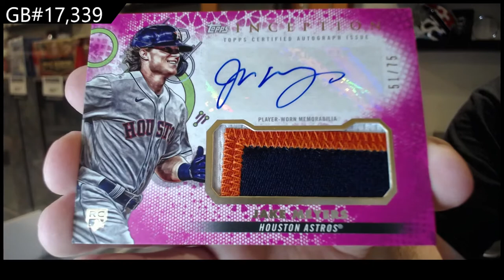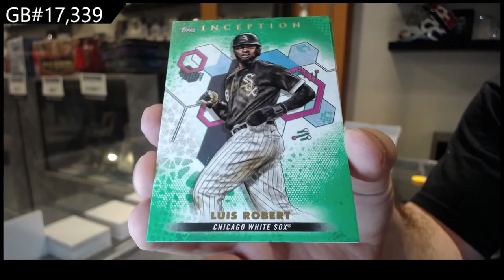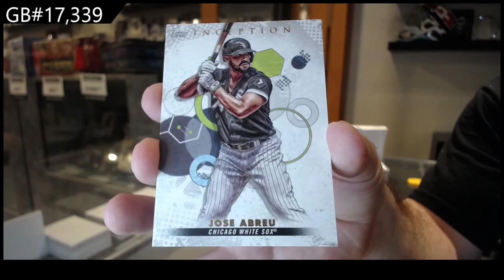2022 Topps Inception Baseball 2 Box Break - C&C GB #17,339